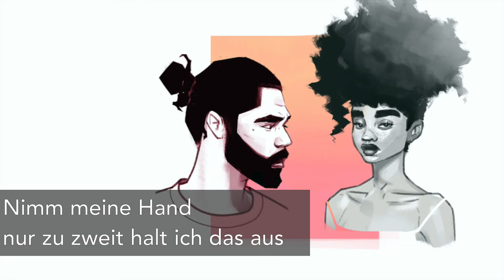Akrobat - Tränenmeer (offizielle Audio)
Das Lyrik-Video zum Song "Tränenmeer". Die Illustration ist von Miboro. Vielen Dank für diese wunderbare Anfertigung. Vielen Dank für eure Unterstützung!